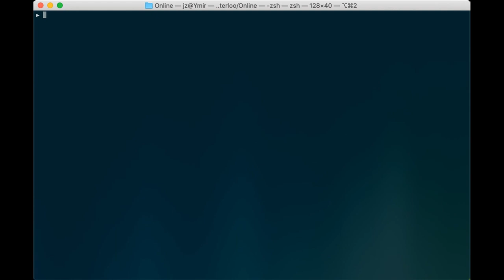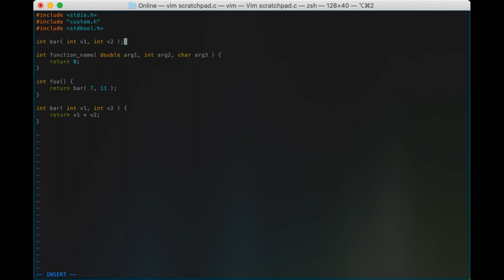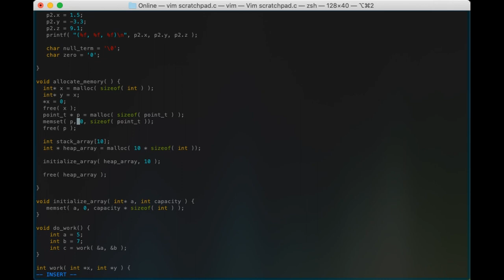ECE 252 Lecture 1: Our C Toolkit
This gives you a crash course in C conventions, on the assumption that you have experience in a C-like language (probably C++) before this.